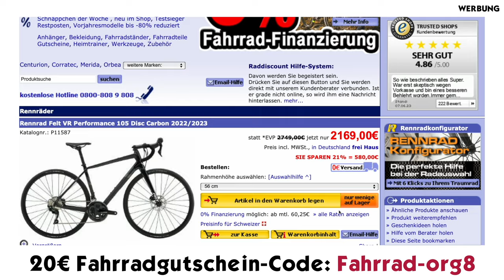BIANCHI / VELOMANN STEUERSATZ EINSTELLEN - einfach & schnell - Fahrrad.org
In diesem Video zeigen wir euch, wie ihr bei einem Bianchi Rennrad mit verdecktem Vorbau den Steuersatz einstellen könnt. Viel Spaß!